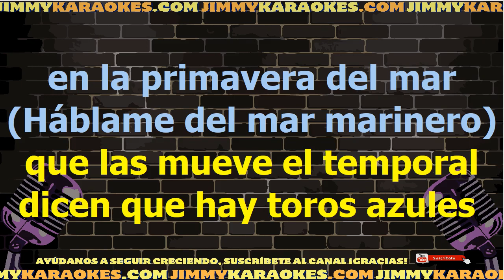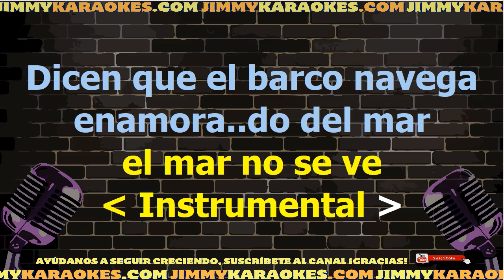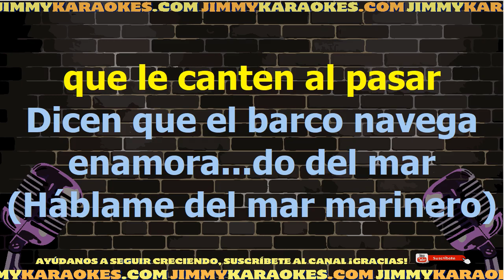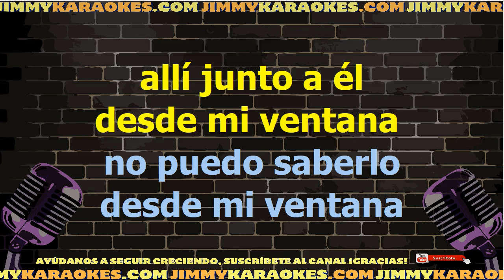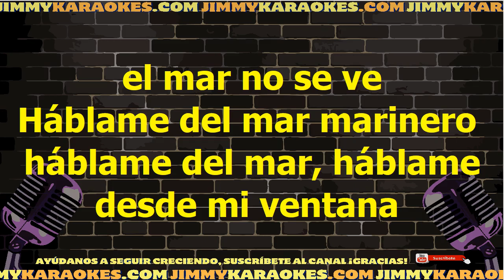Marisol Hablame del mar marinero Karaoke